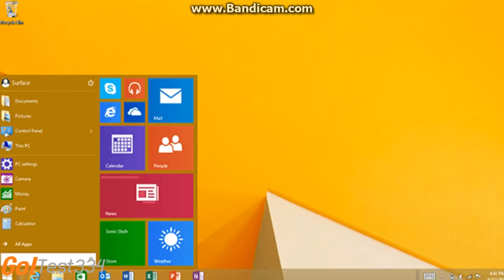EIFRE p5/fp (Error ISO Files Recommended Errors Part 5/Final Part)